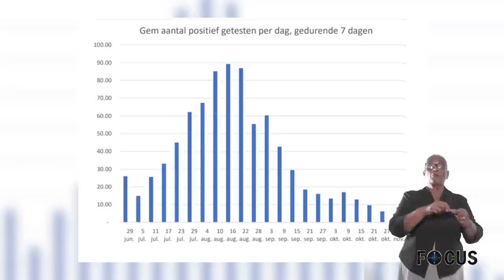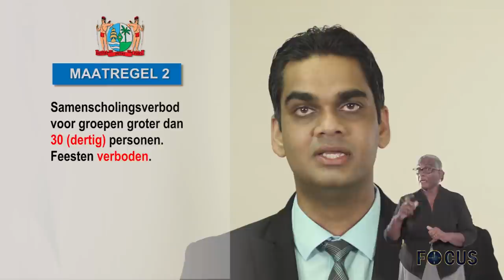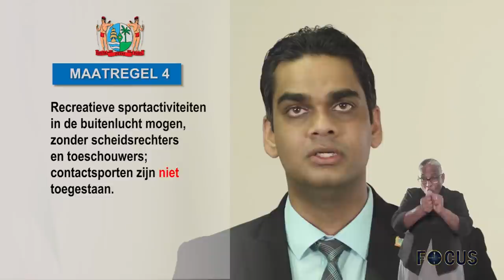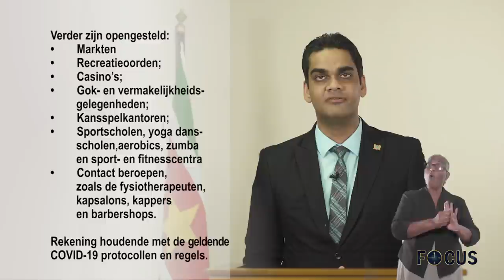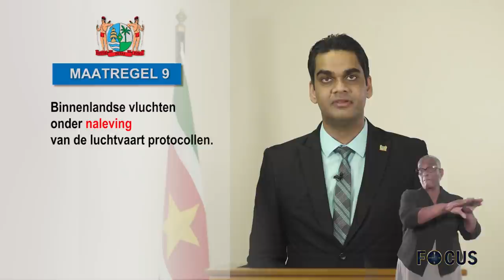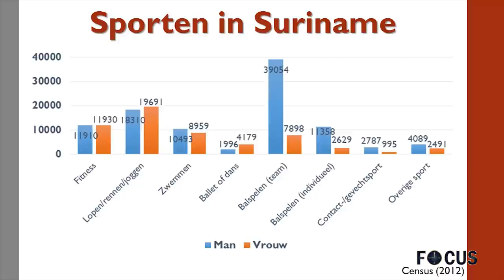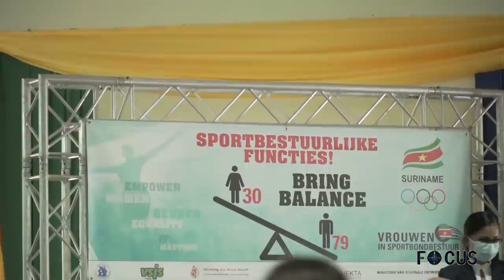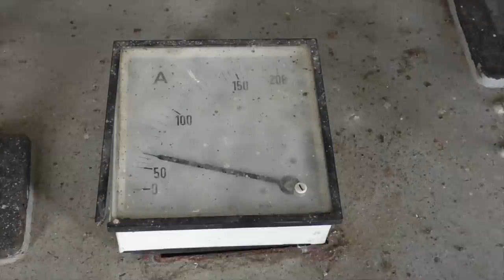FOCUS AFLEVERING 436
- Regering geeft met aangekondigde bonussen bespaarde gelden terug aan samenleving
- Regeringsdelegatie doet Dritabiki aan in kader districtenbezoek
- COVID-19 maatregelen blijven van kracht; Suriname terug naar code oranje
- First lady Mellisa Santokhi breekt lans voor meer vrouwen in sportbesturen
- Minister Parmanand Sewdien oriënteert zich te Wageningen